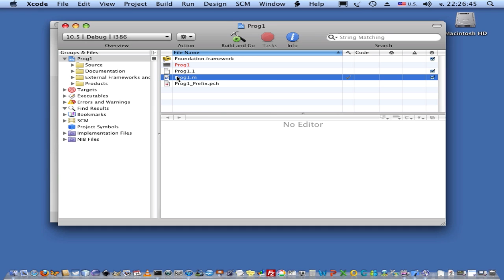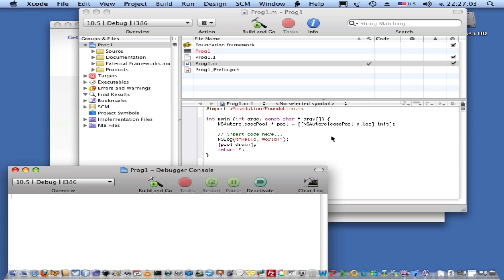OBJC-02-03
แสดงวิธีการสร้าง Xcode Project - Compile - Run